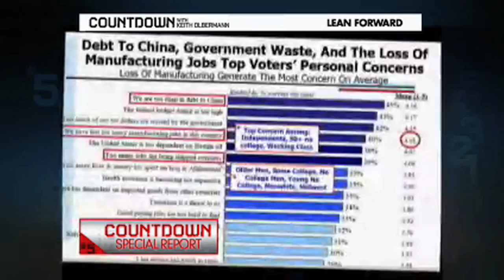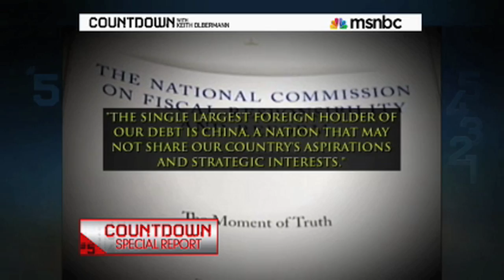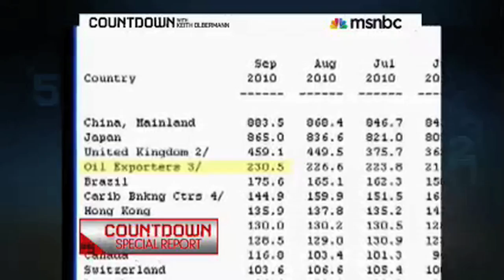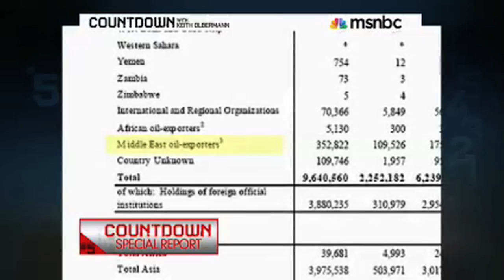Secrets About America's Debt